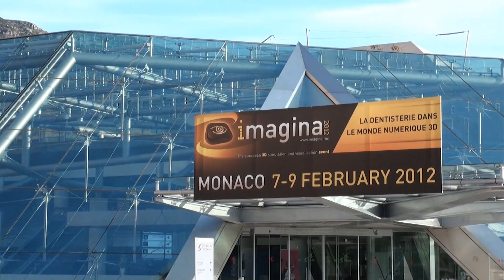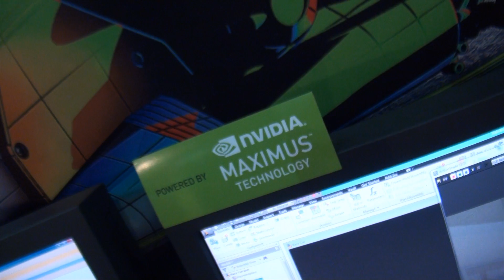NVIDIA Interview : Maximus, Quadro & Tesla (English)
NVIDIA presents their Maximus technology at Imagina in February 2012